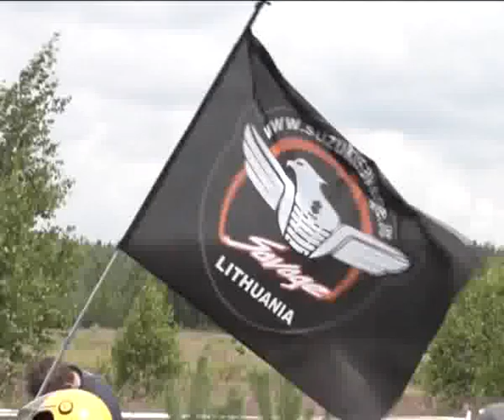AUTOMOTO- Royal Rally 2011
automoto